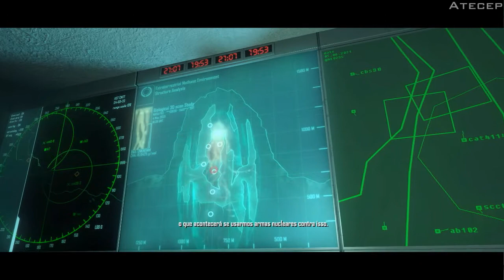Crysis #17 ''Vai dar cagalhão''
Walkthrough de Crysis por Atecep
-Episódio XVII-

Subscrevam para mais!

SO: Windows 8.1 64-bit Home Premium
RAM: 2x2GB + 1x4GB DDR3 Kingston
MOBO: Asus M4A78LT-M
CPU: AMD Phenom II x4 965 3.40GHz
GPU: Gigabyte ATI HD5770 1GB GDDR5 SuperOverclock Edition